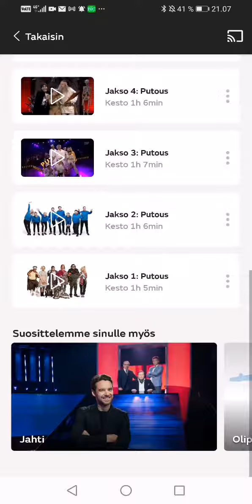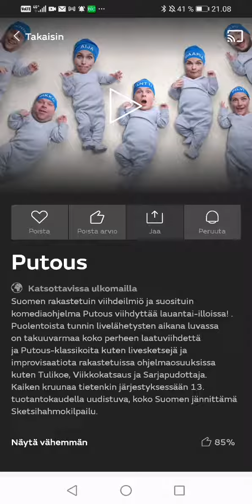Putous Kausi 12 Alkaa Huomenna Mtv Palvelussa klo 13:00